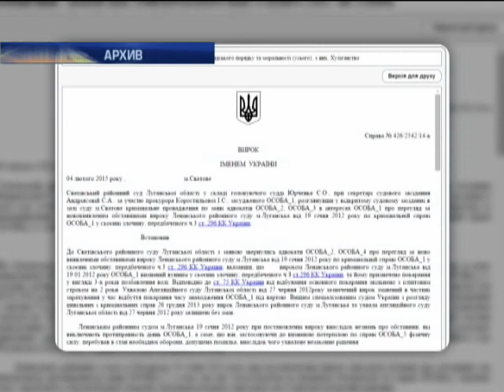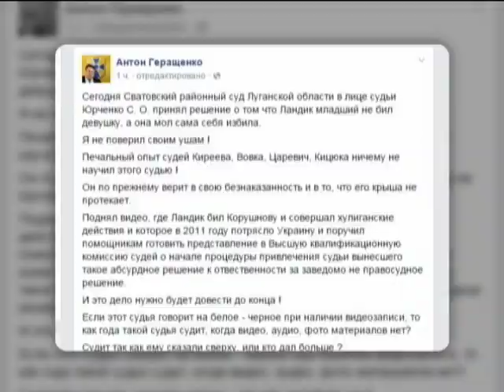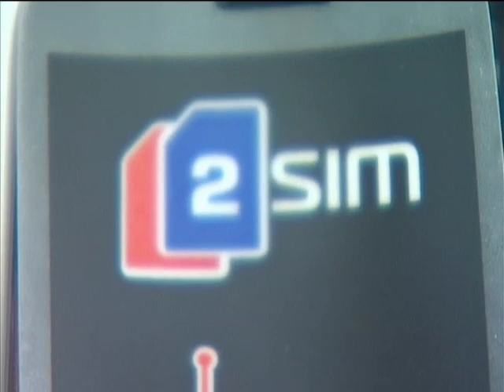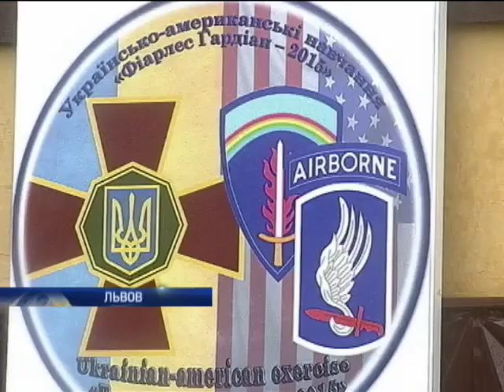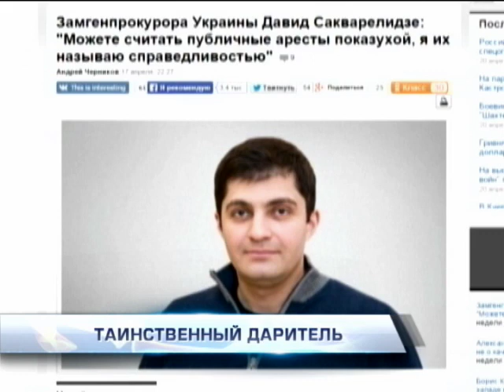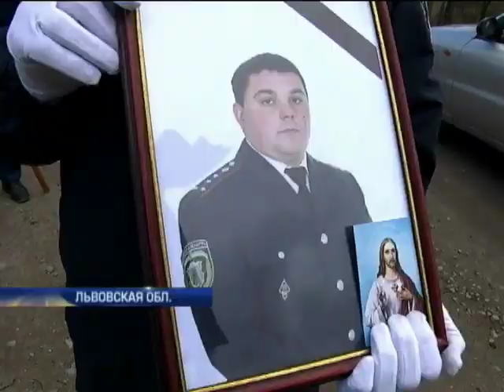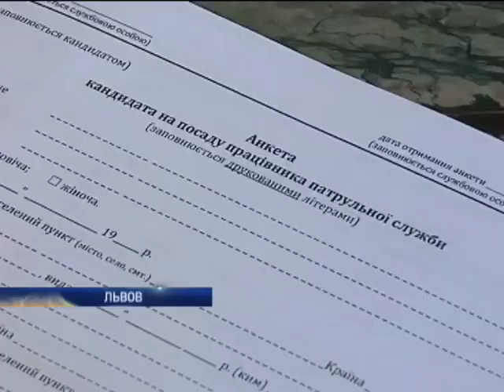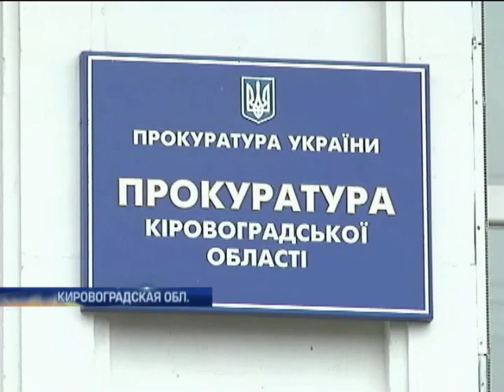Подробности, выпуск за 20 апреля 2015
Смотрите в этом выпуске: Защита по Ландику. Почему Луганский райсуд оправдал экс-депутата? Американский десант в Украине, кого и как будут учить и чему будут учиться? Суды, задержания и обыски. За, что в Крыму судят проукраинских активистов?